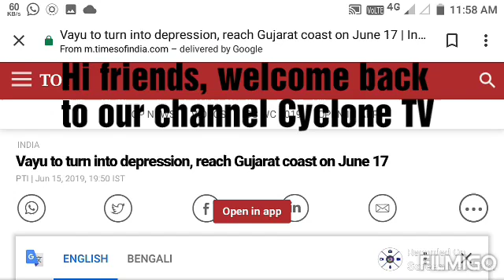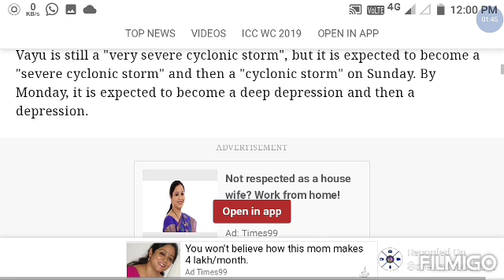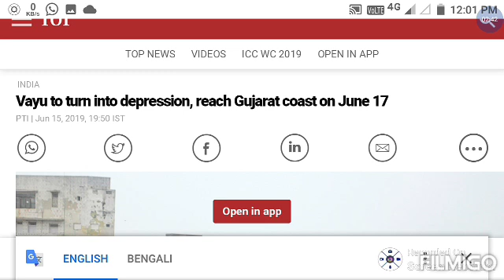Cyclone Vayu to turn into depression, reach Gujarat coast on June 17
Cyclone Vayu is likely to turn into a depression and reach the north Gujarat coast on June 17 evening, the India Meteorological Department (IMD) said Saturday.

The intensity of depression and deep depression is much less. They bring a good amount of rain with reduced wind intensity.

"The system is very likely to move nearly westwards during next 24 hours with gradual weakening and recurve northeastwards thereafter and cross north Gujarat coast as a depression by the evening of June 17," the IMD said.

Cyclone Vayu was to hit the Gujarat coast on June 13 morning, but it recurved on the night of June 12 and skirted the Gir, Somnath, Probandar. It is currently moving away from the Gujarat coast, but it will recurve again from Sunday.

Vayu is still a "very severe cyclonic storm", but it is expected to become a "severe cyclonic storm" and then a "cyclonic storm" on Sunday. By Monday, it is expected to become a deep depression and then a depression.

Depression is the first stage of formation of a cyclone. Depression intensifies into a deep depression, then a cyclonic storm, a severe cyclonic storm and a very severe cyclonic storm. As the intensity of a storm reduces, the sequences reverses.

The IMD said wind speed ranging from 100-110 kilometres per hour to 125 kilometres per hour is very likely over the northeast Arabian Sea and adjoining areas of northwest and central Arabian Sea.

"Strong wind speed of the order of 40-50 kilometres per hour gusting to 60 kilometres per hour very likely along and off Gujarat coast," it said.